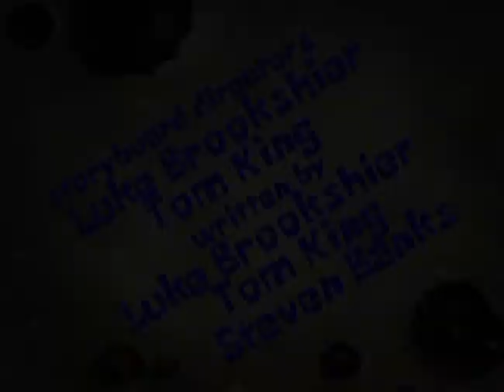Wishing You Well Title Card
Great 88/100